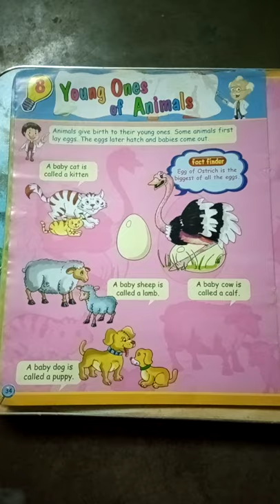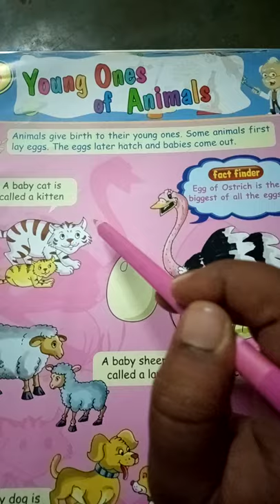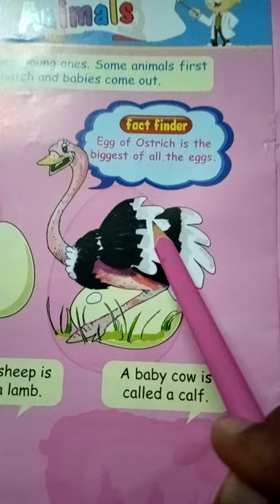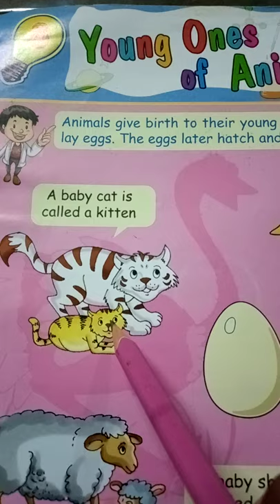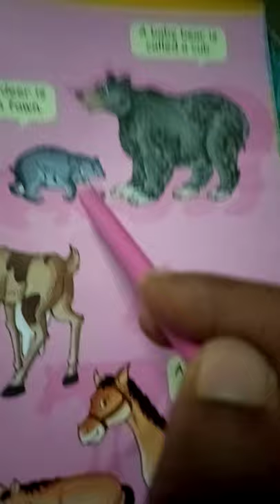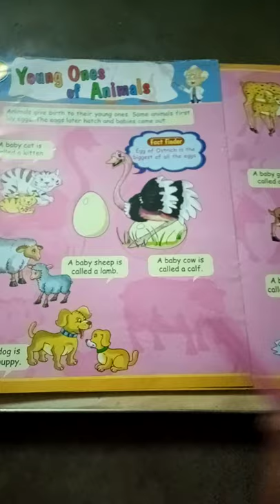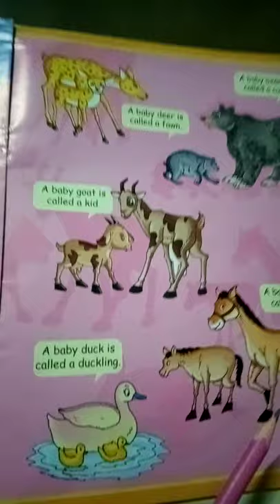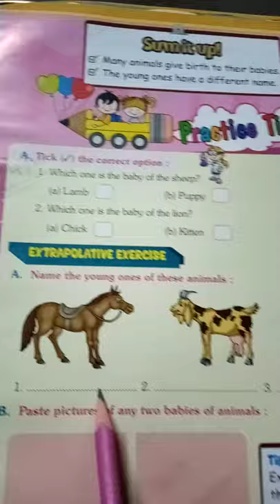Class K.G.(E) - Chapter 8 (Baby Animals)